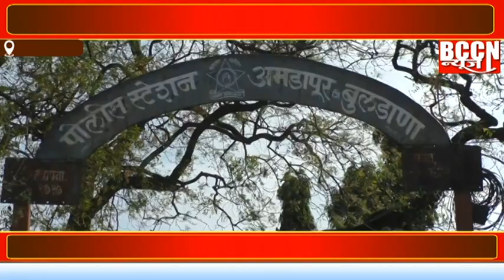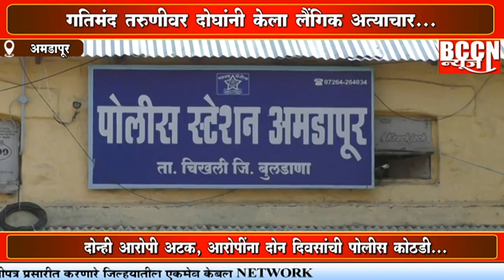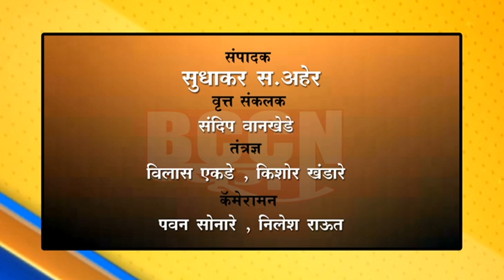अमडापूर : गतिमंद तरुणीवरील दोघांनी केला लैंगिक अत्याचार...